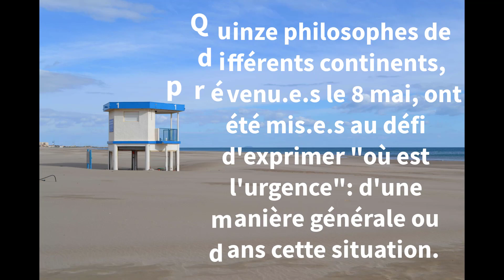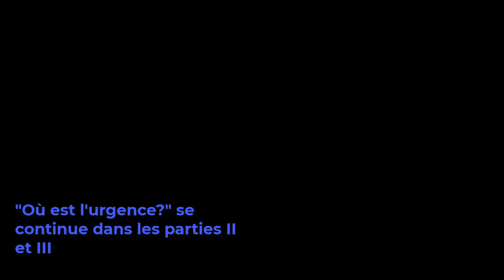Où est l'urgence ? (1)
Quinze philosophes de différents continents, prévenu.e.s deux jours à l'avance, sont mis.e.s au défi d'exprimer, en deux minutes chacun.e, "où est l'urgence" : un essai de contribution (diffusé au moment du déconfinement en France et ailleurs) au vaste effort collectif qui nous attend pour que la fameuse "reprise" ne soit pas qu'une répétition.

Vidéo en trois parties ; avec Nami Baser, Gérard Bensussan, Coralie Camilli, Marcia Cavalcante, Jonathan Daudey, Michel Deguy, Safaa Fathy, Jérôme Lèbre, Jean-Clet Martin, Jean-Luc Nancy, Alice Pechriggl, Avital Ronell, Maria del Rosario Acosta Lopez, Ramanujam Sooriamoorthy, Omar Sow.